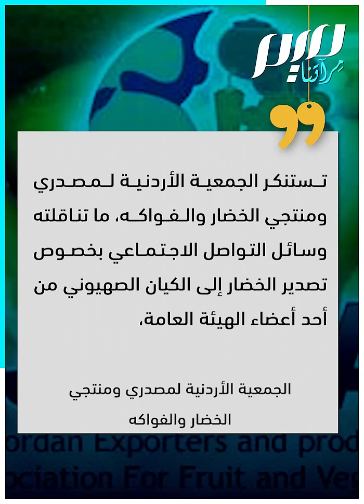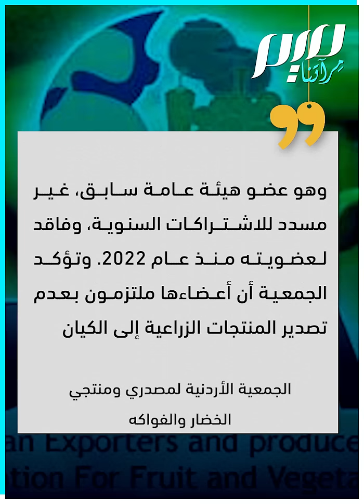صناديق الخضار في السوق الإسرائيلية تفضح الأردن!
رغم نفي الحكومة الأردنية مؤخرا؛ صور متداولة لصناديق خضروات وفواكه أردنية في إسرائيل، تفضح المستور، وتكشف سماح النظام الأردني بإمداد الاحتلال، ومساعدته في مواجهة تحديات وتبعات الحرب على غزة!